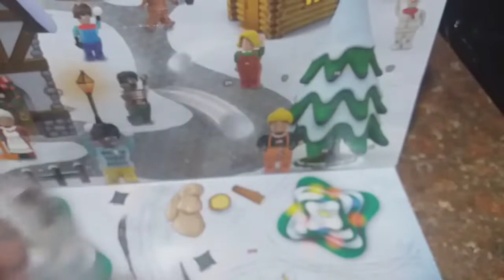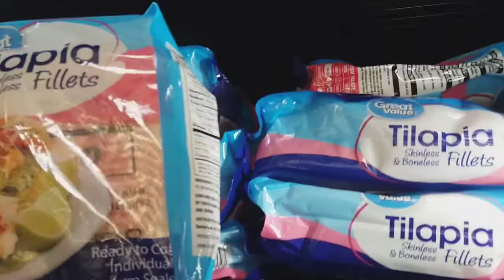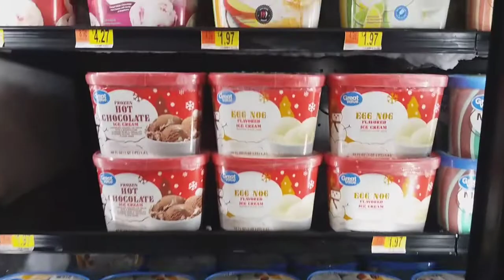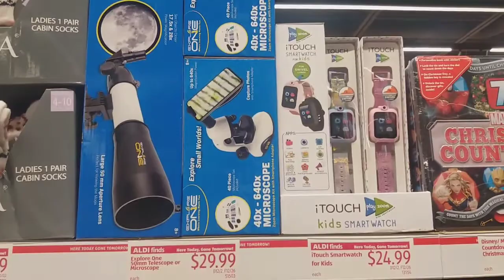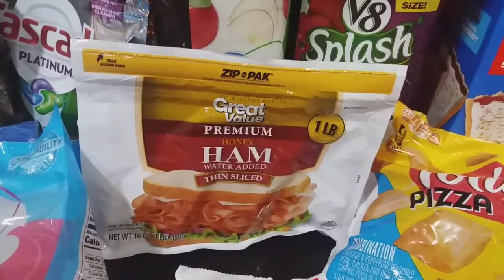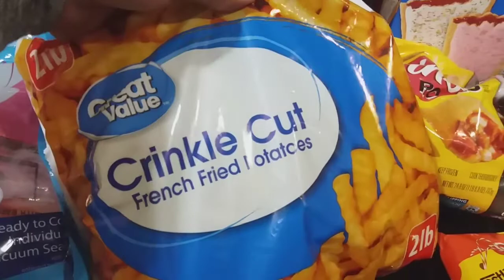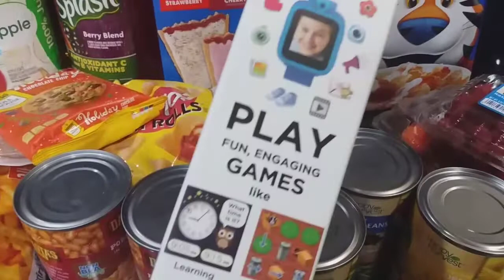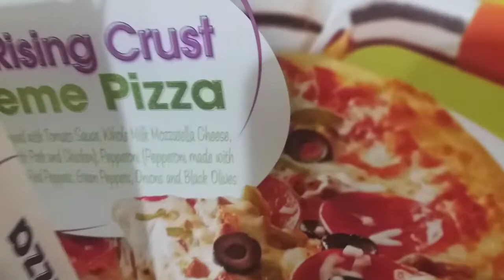GROCERY SHOPPING & MORE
***MUSIC IS FROM MY PURCHASED APP ON MY PHONE ***